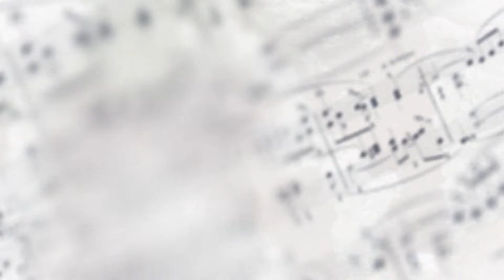La La School | Season 2 - Tập 14 | Đại Chiến Underground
📺 GIỚI THIỆU CHƯƠNG TRÌNH:
Trận Battle Dance mở màn cho học kỳ mới để khẳng định ai làm trùm trường . Những người mới xuất hiện sẽ khiến cho ngôi trường LALA trở nên thú vị và cũng thêm rắc rối . Hãy chia sẻ và nhấn theo dõi kênh LALA SCHOOL .

Web Drama La La School - Season 2 | Phim Học Đường Âm Nhạc - YouTube